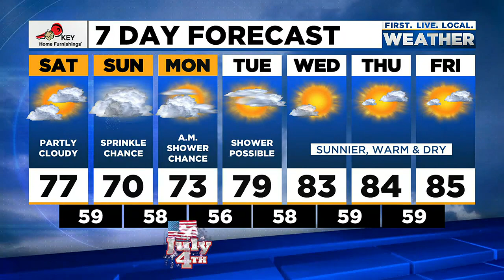Friday evening FOX 12 weather forecast (7/1)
Here is the FOX 12 weather forecast for the evening of Friday, July 1, 2022.